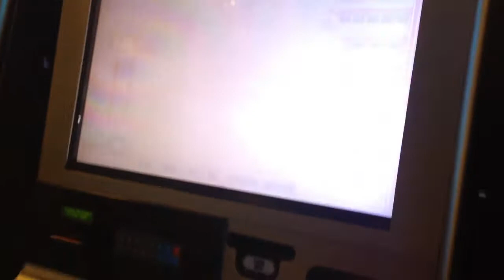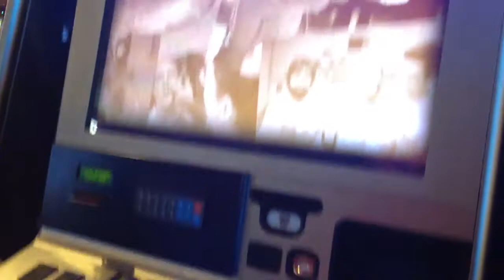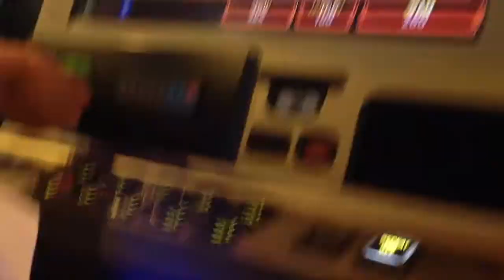IGT - The Hangover slot machine The Best Little Bonus game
Playing the Best Little Bonus game on the Hangover slots at the Plaza in downtown Las Vegas.